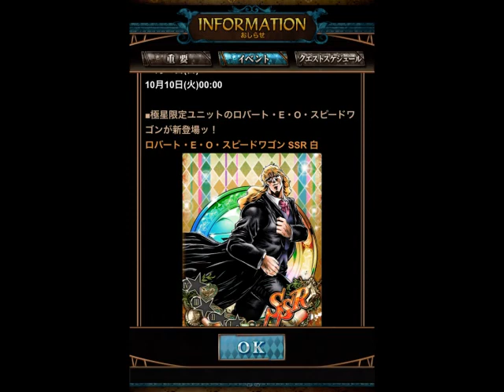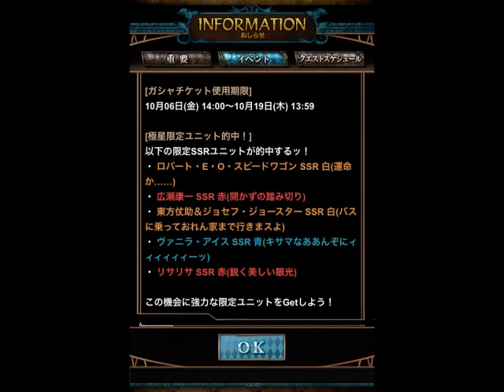【ジョジョSS】極星ガシャ SSR的中率超グレートUP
極星ガシャを引きました。
果たして5セット引かされるのかッ！